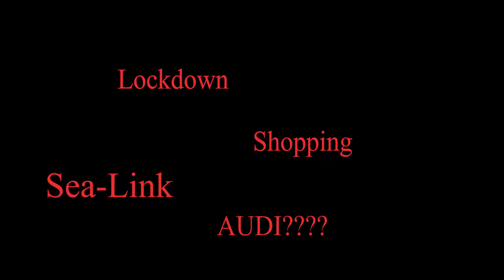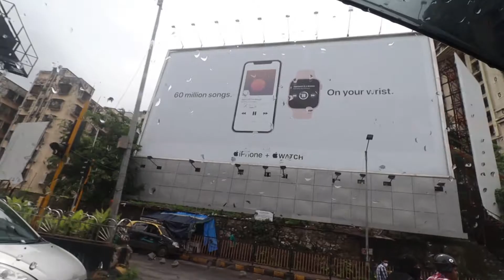Our BMW got crashed 😔| Vicky's Life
And I hope you all are safe at your Homes..

Comment about this video in Comment Box.

Accessories/Riding Gear/Vlogging Setup I use :

Camera I use for vlooging Canon 200 Mark 2

Digitek 18 inch Ring Light

Vlogging Camera

Jobs Gorillapod 3k